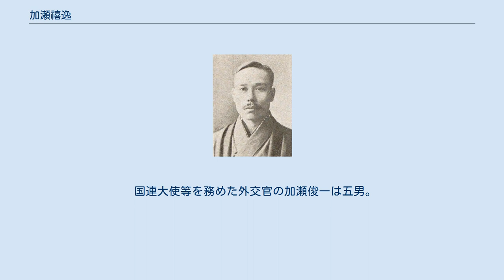加瀬禧逸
加瀬禧逸 加瀬 禧逸（かせ きいつ、1873年（明治6年）9月25日 - 1928年（昭和3年）5月4日）は、日本の衆議院議員（政交倶楽部→猶興会→又新会→亦楽会→中正会）、弁護士。
 千葉県海上郡旭町（現在の旭市）出身。
1894年（明治27年）、東京法学院（のち中央大学に改称）に入学したが、日清戦争で召集を受け、歩兵第2連隊に入った。
翌年、威海衛守備のため再び召集された。
1897年（明治30年）、東京法学院を卒業。
1900年（明治33年）、弁護士試験に合格し、翌年に開業した。
1918年（大正7年）には東京弁護士会副会長に就任し、また日本弁護士協会理事も2回務めた。
 1904年（明治37年）、第9回衆議院議員総選挙に出馬し当選。
以後、5期連続当選を果たした。
1917年（大正6年）4月、第13回総選挙で当選したが、衆議院議員選挙訴訟の結果、安房郡での選挙が無効となり、同年12月8日、千葉県知事により鵜澤總明・吉植庄一郎・木村政次郎・関和知・津田毅一・鵜沢宇八・柏原文太郎・磯野敬・土屋清三郎と共に当選証書が取消され議員を退職した。
 国連大使等を務めた外交官の加瀬俊一は五男。
外交評論家の加瀬英明は孫。